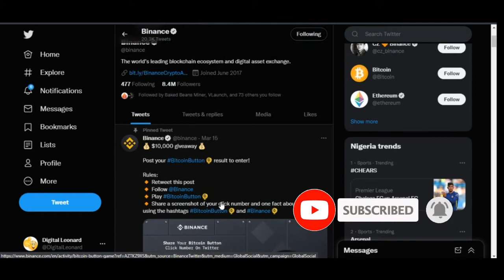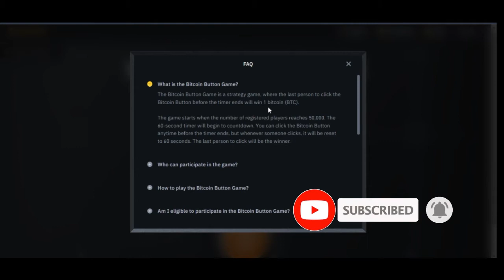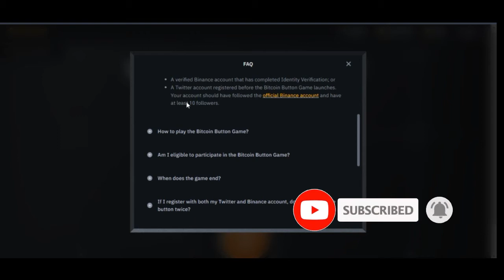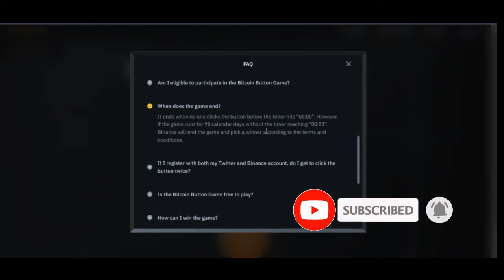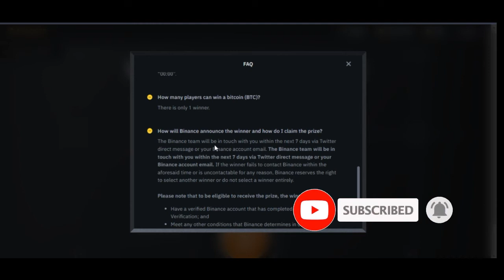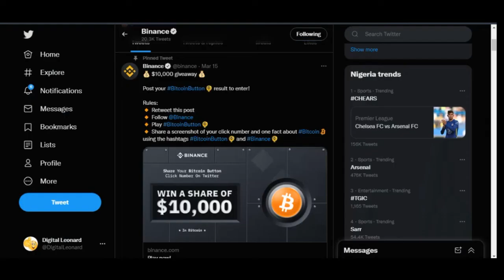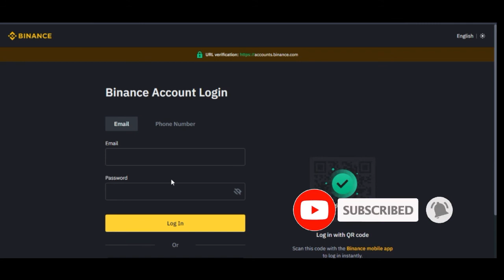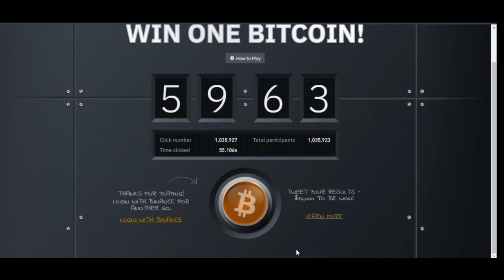HOW TO WIN ONE BITCOIN ON BINANCE FOR FREE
and stand a chance to win the 1 bitcoin with the Binance Bitcoin Button Game

What is Bitcoin Button Game and How Does It Work?

00:00 Intro
01:12 Rules to participate in the Binance game $10,000 giveaway
02:00 The Binance Bitcoin Button Game Explained
03:22 The Bitcoin Button Game FAQ/Rules
05:48 When the bitcoin button game will end
07:15 How to win the 1 bitcoin from binance
09:22 How to verify your binance account in Nigeria
10:00 How to play the Binance Bitcoin Button Game

1. BINANCE➤➤ Referal Code 20539573

✅✅BITCOIN👉 1KuFN1644uXvHECLR7UV3X2RgYfrR8woR1
✅✅Ethereum👉 0x139c05ba1bD30D79e964f9F160f681b79C1bD0f1